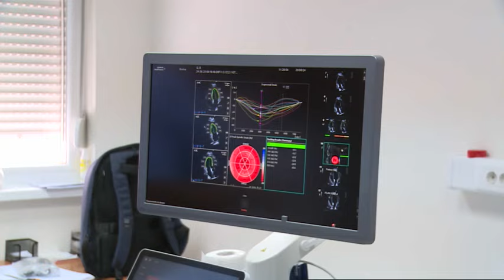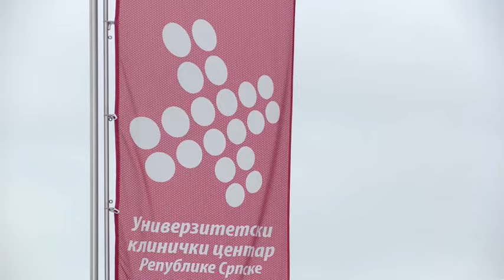Dok se iz UKC-a RS hvale da su nabavili uređaj koji detektuje ko vam je u srcu, krov im prokišnjava